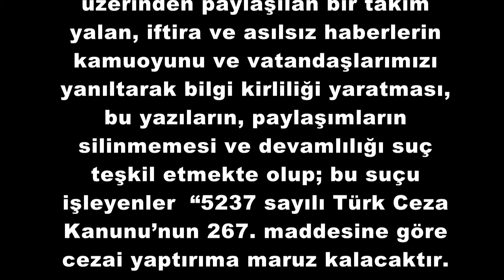Basına ve Kamuoyuna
Dün akşam saatlerinden itibaren sosyal medyada ve bazı internet haber sitelerinde bir takım kişi ve kurumlar aracılığıyla dolaşımda olan “Van’da zabıta seyyar satıcının balıklarını yere döktü” “Van’da zabıta ekipleri balık tezgahını dağıttı” tarzında haberlerle Zabıta Müdürlüğümüze ve belediyemize yönelik olumsuz algı operasyonu üzerine Van basınını ve kamuoyunu bilgilendirme zarureti doğmuştur.